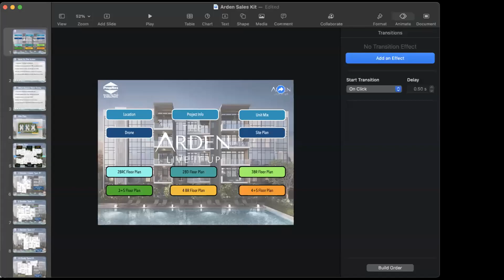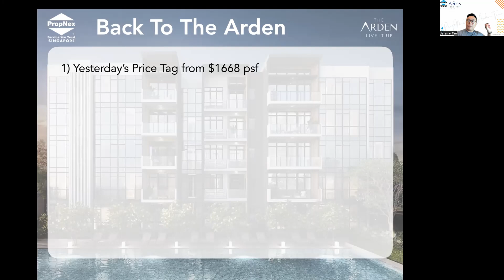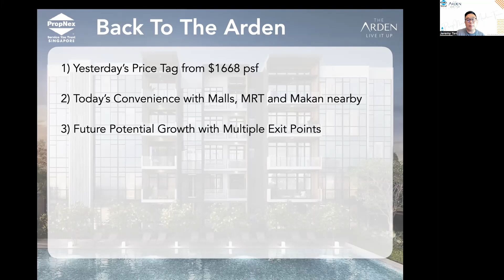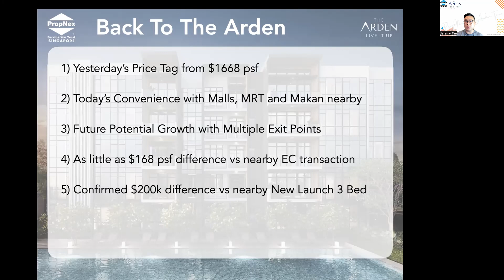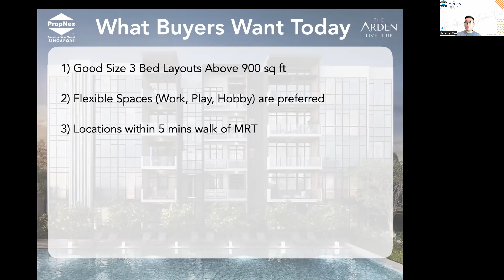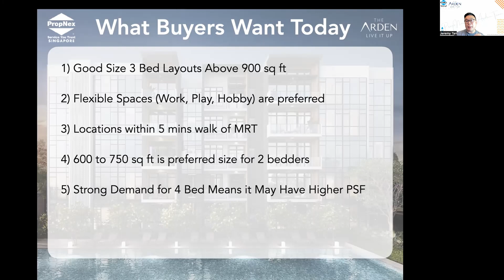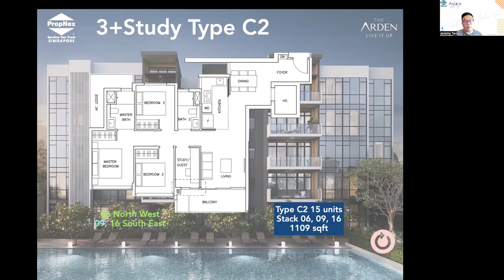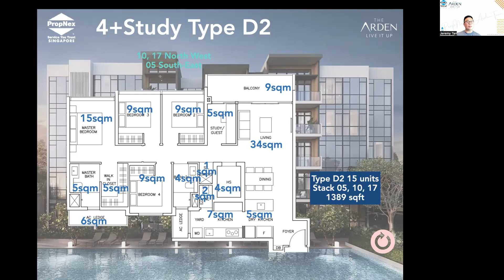Arden Quick Sharing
Catch Jeremy Tan as he shares his thoughts on why you shouldn't miss out on the Arden in light of new developments nearby as well as EC prices in the market.